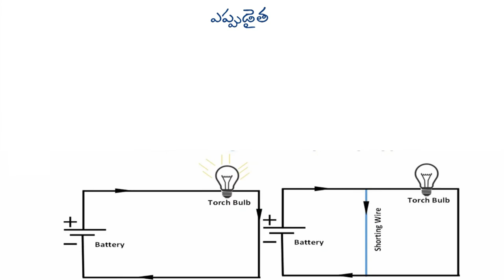X CLASS-TM షార్ట్ సర్క్యూట్ ఎలా జరుగుతుందో చూద్దామా...(LET US HOW THE SHORT CIRCUIT HAPPENS)